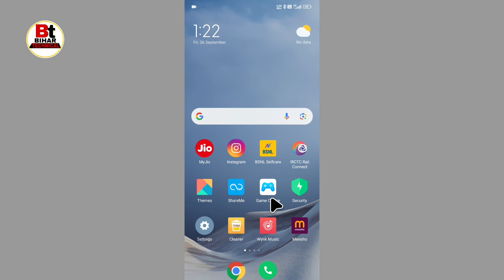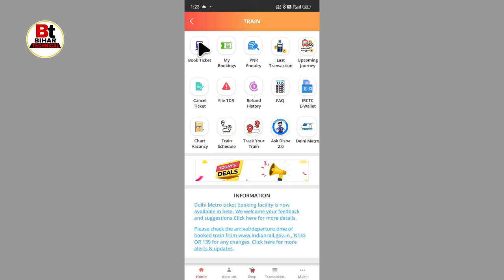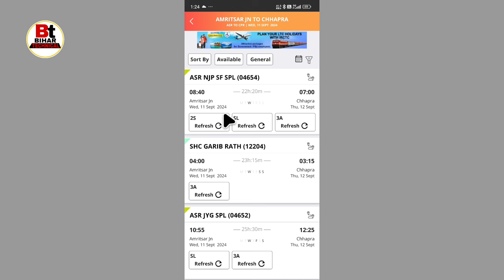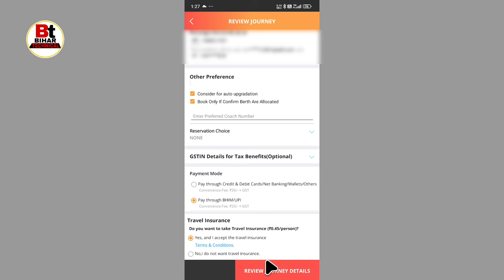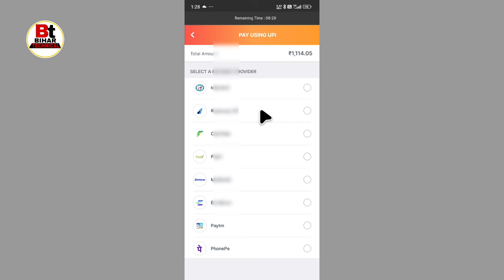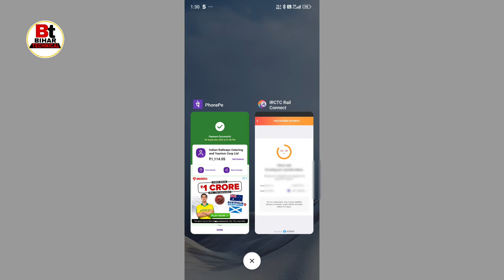ट्रेन का टिकट बुक कैसे करें 2024 | train ticket booking online | IRCTC ticket booking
Queries related 👇
Train ka ticket book kaise karen,
IRCTC ticket booking online,
Train ticket booking online,
Mobile se railway ticket book kaise karen,
Train ka ticket book kaise karte hain,